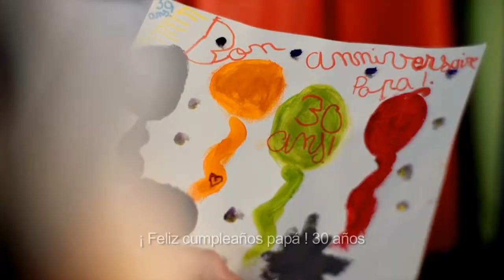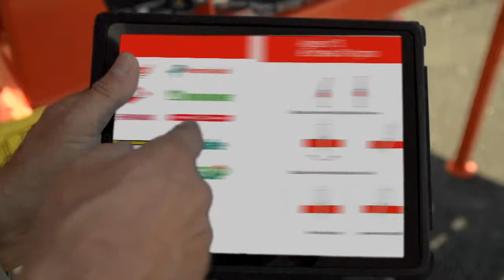Promodis versión larga mp4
Promodis